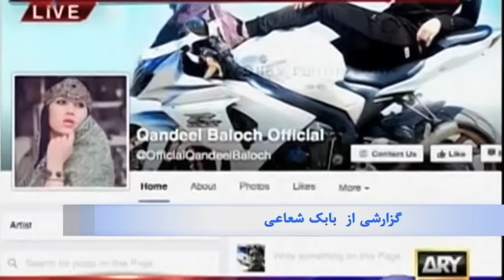قتل ناموسی قربانی گرفت: مدل پاکستانی به دست برادرش کشته شد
قتلهای ناموسی باز هم در پاکستان قربانی گرفت. یک مدل پاکستانی که به کیم کاردشیان پاکستان معروف است توسط برادرش کشته شد. قندیل بلوچ یکی از هزاران زن پاکستانی است که توسط اعضای خانواده اش به بهانه دفاع از شرافت و ناموس کشته شده اند.